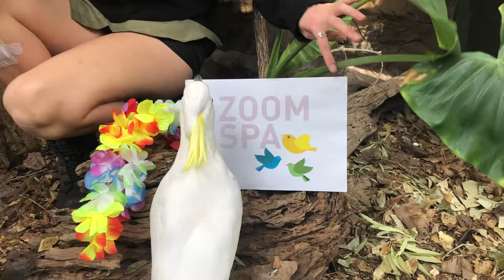Jojo The Cockatoo's Spa Day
Watch Jojo living his best life! We set up a little spa surprise for Jojo and treated him to the ultimate pampering session, at Cairns ZOOM and Wildlife Dome! Just wait for the moment we moisturise his beak with organic coconut oil 😍